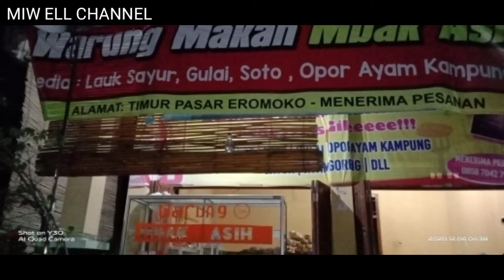kretek glodak bergoyang panen babon monster ikan gabus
ekspedisi menembak ikan bersama teman2 solo raya